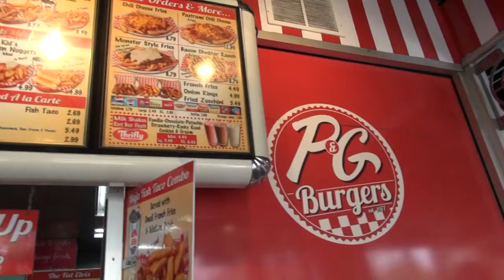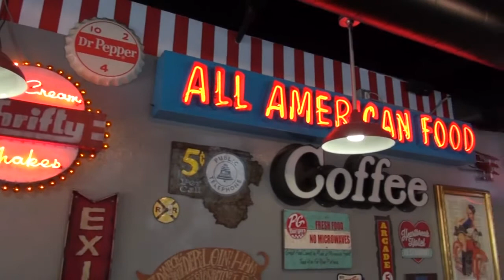P&G Burgers That One Food Show